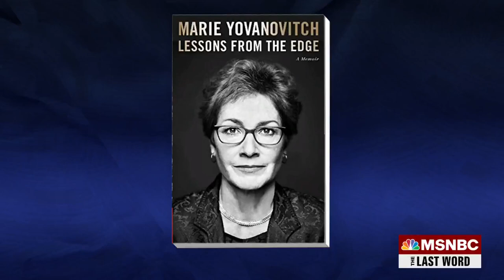Amb. Yovanovitch: ‘I Never Expected To See This In Ukraine’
Former U.S. Ambassador to Ukraine Marie Yovanovitch tells Lawrence O’Donnell that she never imagined a full-scale invasion of Ukraine by Russia “even though we know what Putin is capable of.”